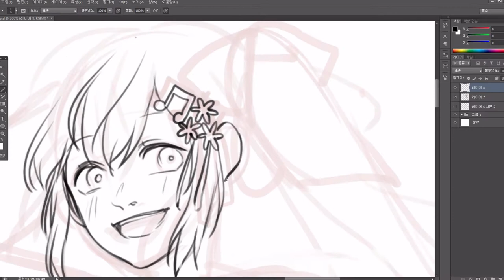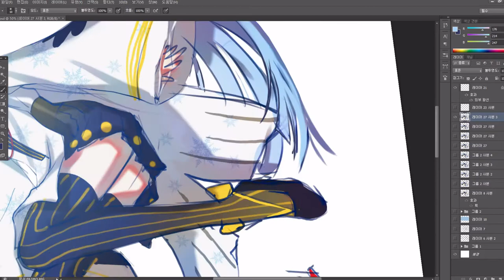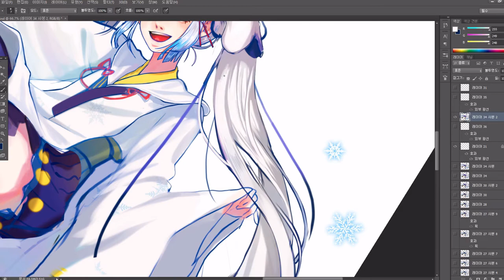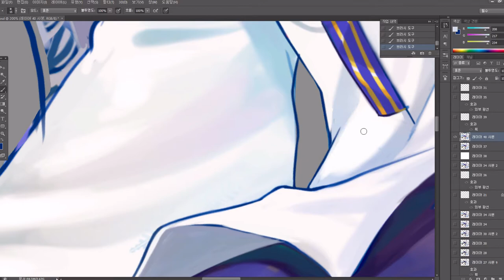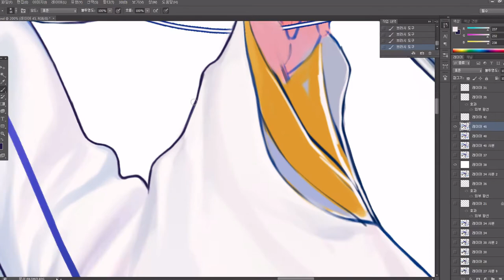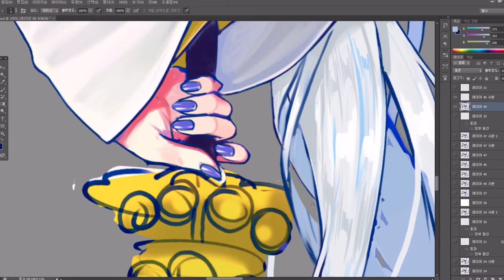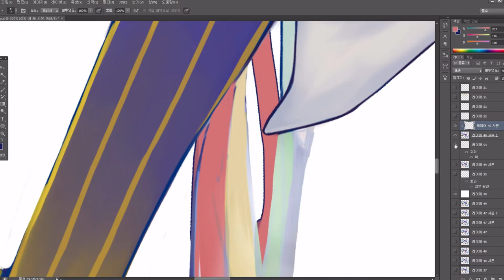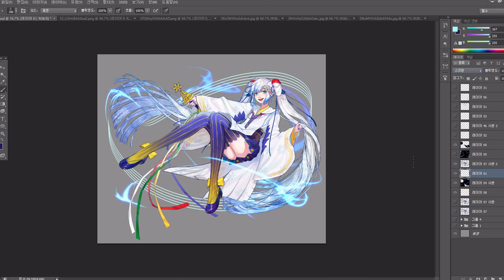Mrim)Speed painting(photoshop CS6)_2018유키미쿠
안녕하세요 므림입니다. 이번 그림은 유키 미쿠 입니다!
이달 안으로 올린다고 어마어마한 일정으로 그렸습니다.
평소보다 빠른 배속인데 불구하고 영상이 무척 긴거 같네요...;ㅂ;